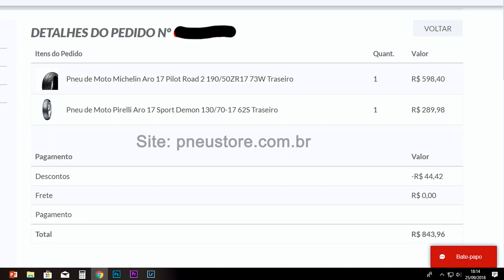Qual a melhor entre as naked